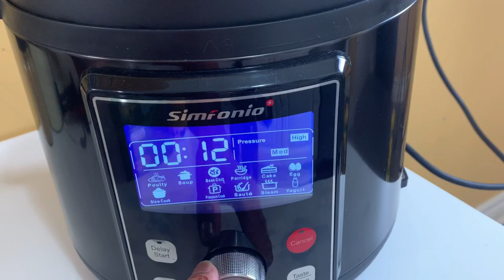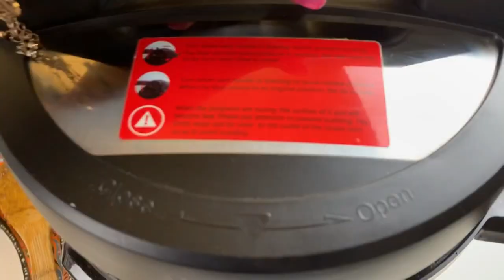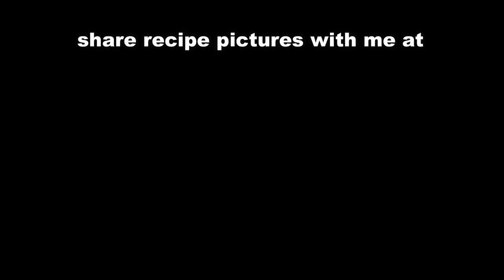4 Dawat Recipes - Easy and Quick Mutton Recipes by (HUMA IN THE KITCHEN)